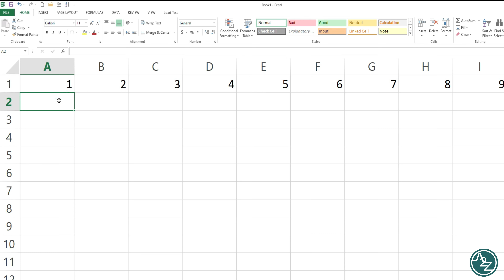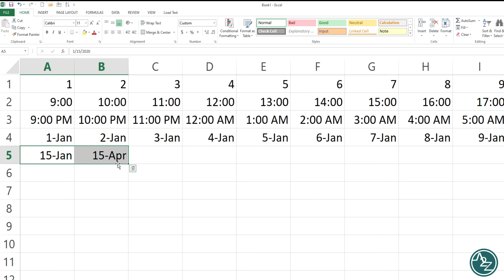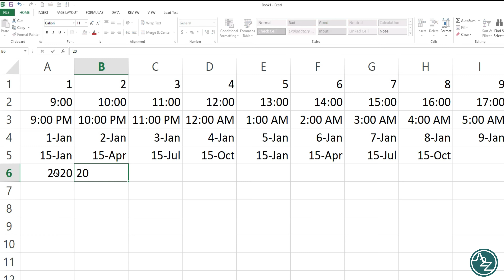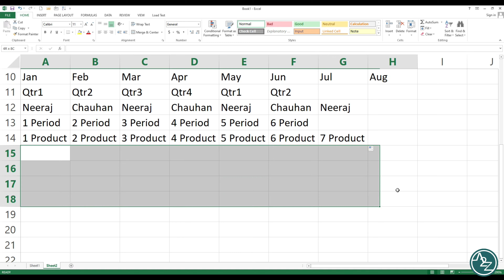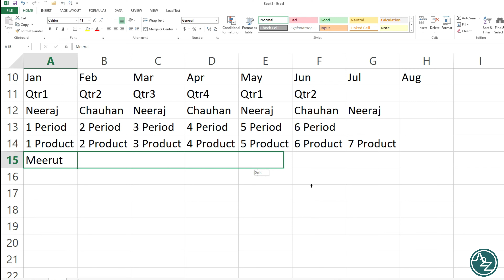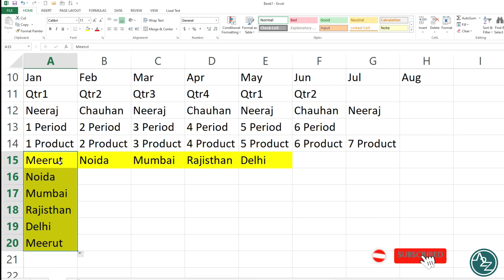How to Automatically Fill Sequential Data | Learn Excel in Hindi | MS EXCEL सीखे हिंदी में पार्ट-2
The Fill Handle in Excel allows you to automatically fill in a list of data (numbers or text) in a row or column simply by dragging the handle. This can save you a lot of time when entering sequential data in large worksheets and make you more productive.

Instead of manually entering numbers, times, or even days of the week over and over again, you can use the AutoFill features (the fill handle or the Fill command on the ribbon) to fill cells if your data follows a pattern or is based on data in other cells. We’ll show you how to fill various types of series of data using the AutoFill features.

1 - Fill a Linear Series into Adjacent Cells
2 - Fill a Linear Series into Adjacent Cells Using the Fill Command
3 - Fill a Linear Series While Skipping Rows
4 - Fill Formulas into Adjacent Cells
5 - Fill a Linear Series by Double Clicking on the Fill Handle
6 - Fill a Growth Series (Geometric Pattern)

7 - Fill a Series Using Built-in Items
8 - Fill a Series Using Custom Items

Social

Important Video -

How to Learn Excel | Basic Structure of MS Excel | MS EXCEL सीखे हिंदी में पार्ट-1